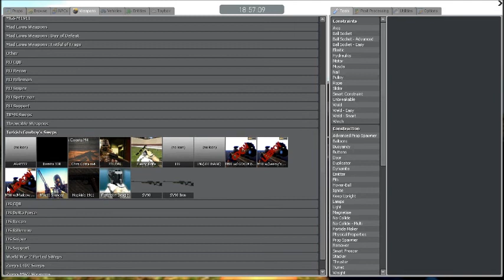M98 w/ 3 Different Base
I prefer GDCW :3